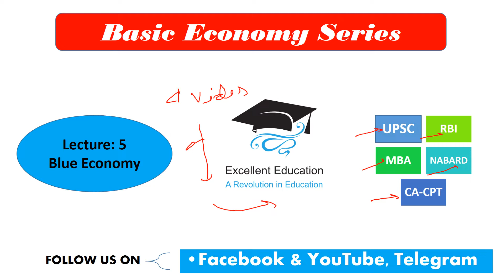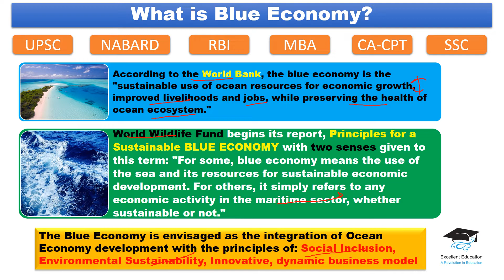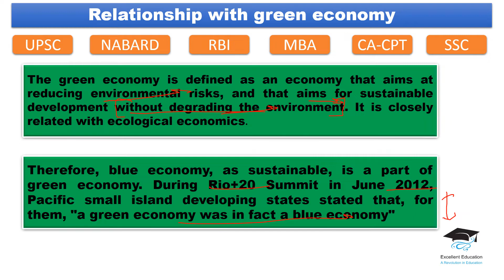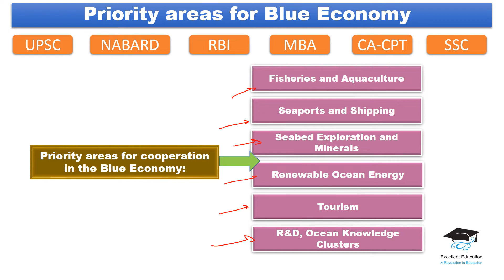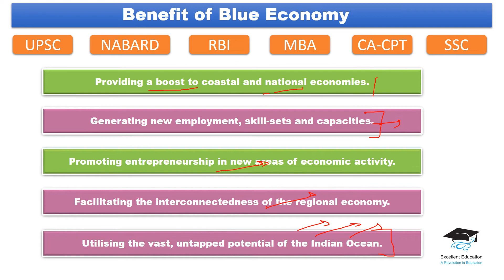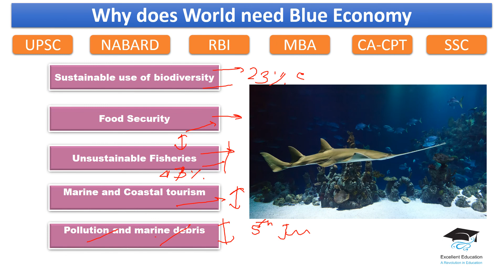Blue Economy | Basic Economy Series 5 | UPSC | RBI GRADE-B | NABARD | MBA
This is the fifth video of "Basic Economy Series". It is useful for UPSC aspirants, MBA students, RBI-Grade B Examination, NABARD Examination etc.